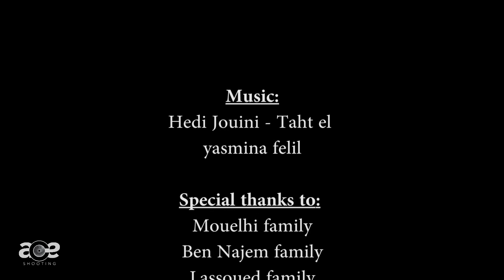A timelapse in Tunisia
A timelapse video from Tunisia.